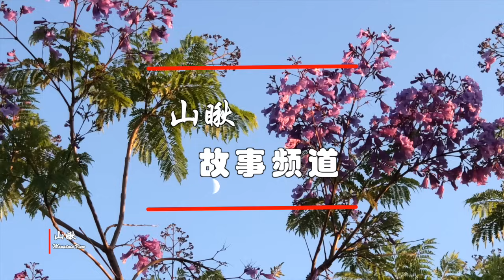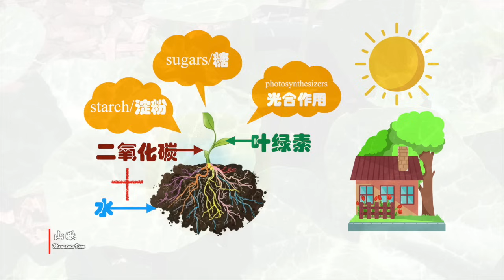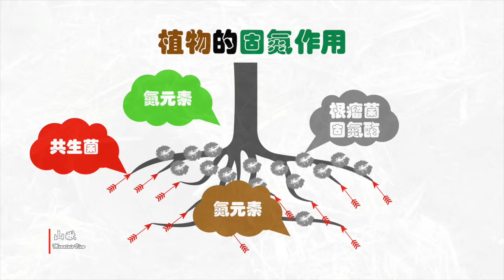饥饿的土壤-如何快速修复贫瘠的土壤(第57期) How to rapidly improve poor soil (Ep57)